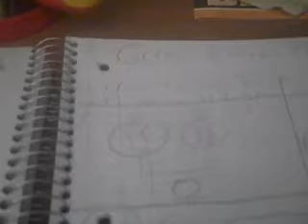Serena Warns Haman Man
I made my 235th viral video for the honor of the release of "Sailor Moon Eternal" on Netfilx. Enjoy it!